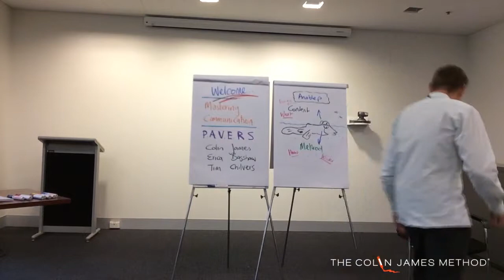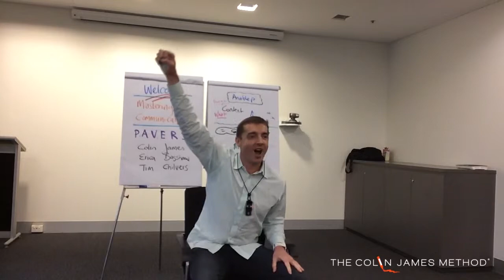'Why You Shouldn't Fear Failure' – Colin James Method, Melbourne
What do you think about failure? Do you fear failure? Have you not attempted something because of the fear of failure? Listen to Daryl talk about a major failure as a teenager. Watch Daryl describe what he did about that failure and see what he has achieved with the help of that failure. Learn from Daryl the healthiest approach you can have to failure and how to go on to outrageous success!